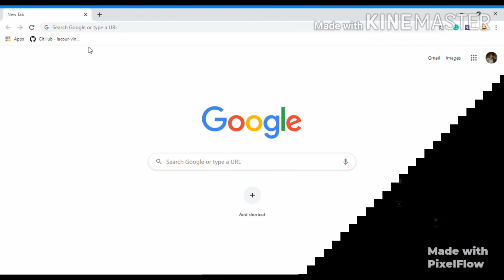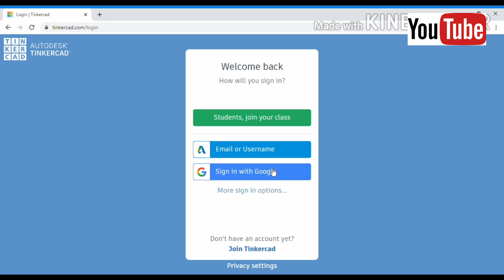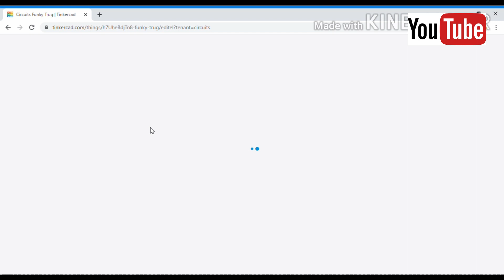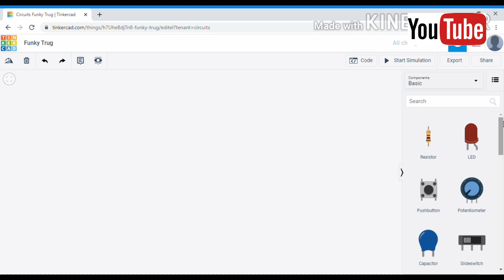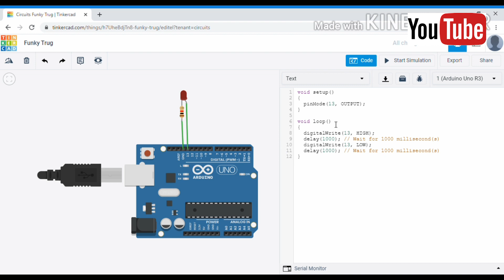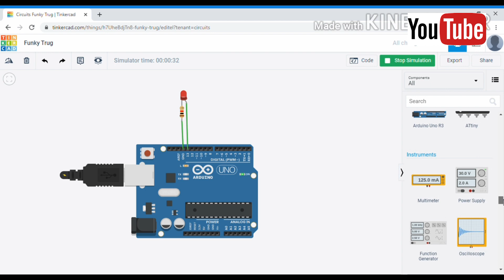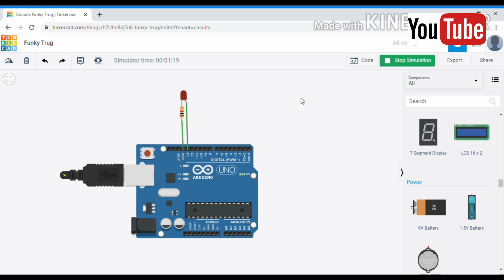ARDUINO SIMULATION USING TINKERCAD ONLINE PLATFROM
Video By:Sukrut Deshmukh
Video Editing by:Sukrut Deshmukh and Yash Manakshe